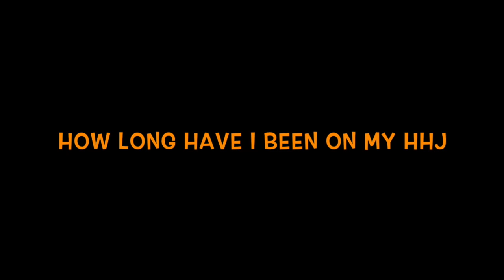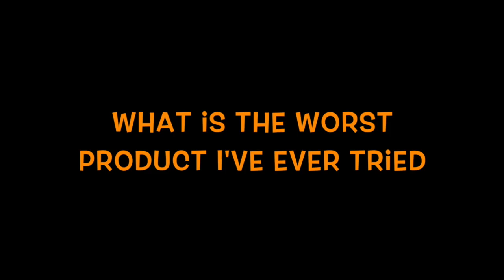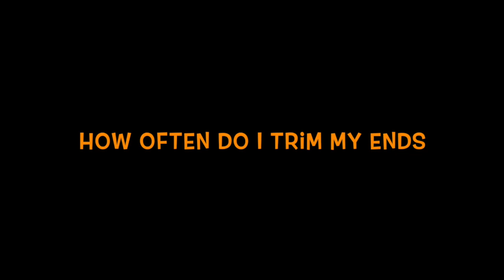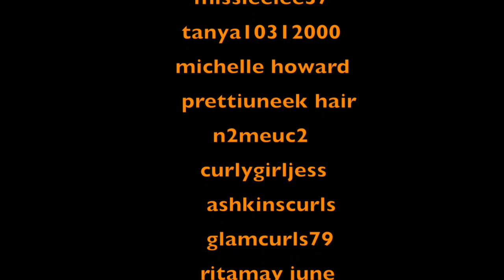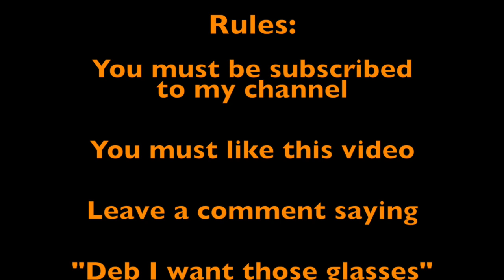|CLOSED| "It's My Hair Tag" Tagged By Palscrapsterry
I was tagged by palscrapsterry. so I did it!! lol Enjoy